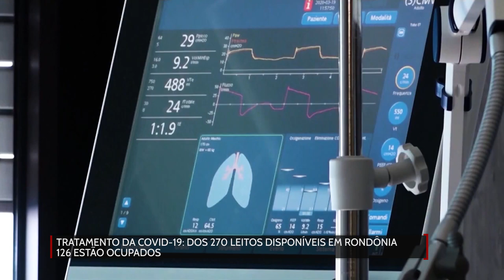Covid 19, dos 270 leitos disponíveis em Rondônia, 126 estão ocupados